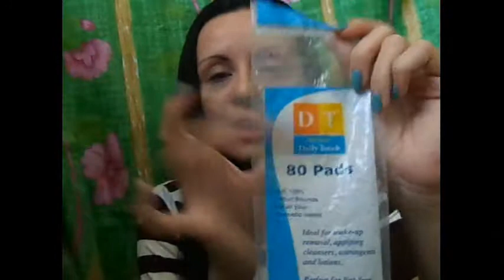Productos NO favoritos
OPEN